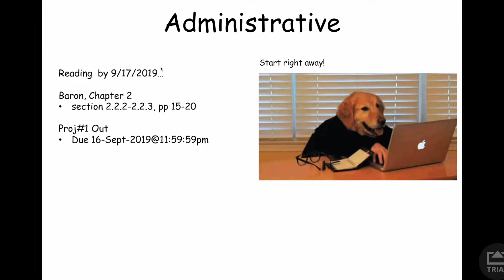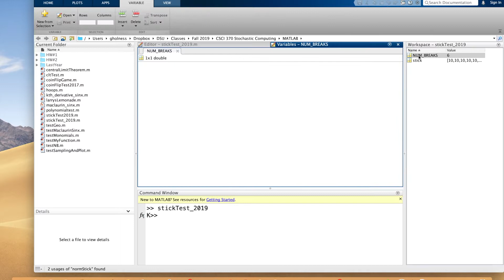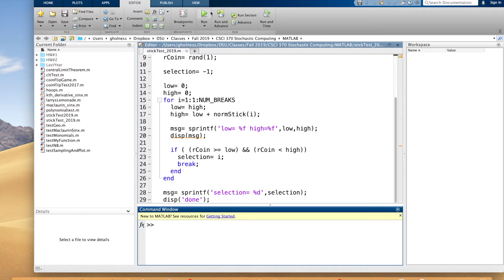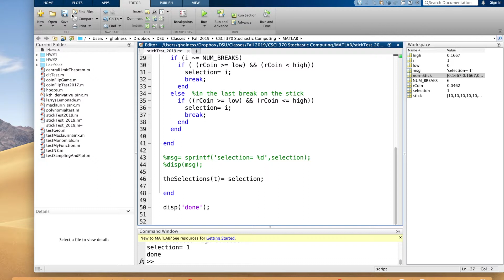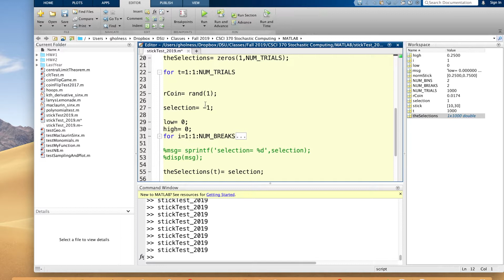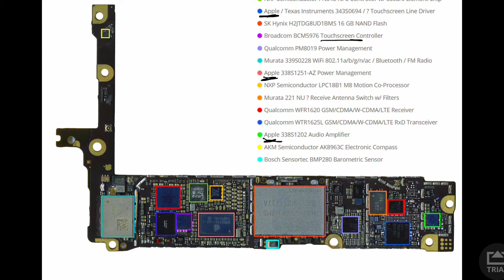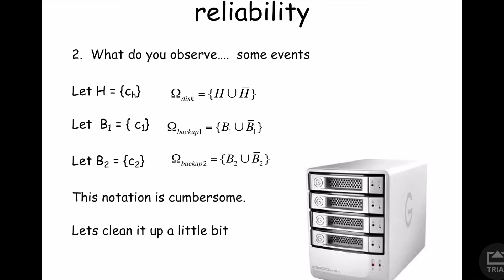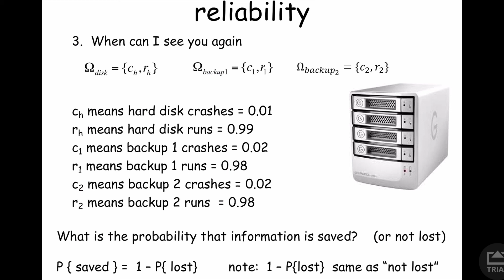Stochastic Computing, Lecture #3 10 sept 2019